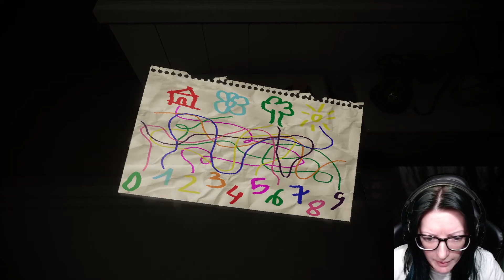Evil Inside - Proloque